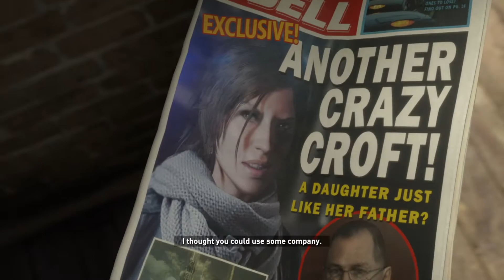Playing the Tomb Raider after 5 years | Rise of the Tomb Raider | HD Walkthrough - [PART 1]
Lara Croft, our charming explorer returns in The Rise of the Tomb Raider, which is the Second release of the Tomb Raider Trilogy available on the playstation, Xbox and PC. This gameplay footage was recorded on a PS4Pro.

Huge thanks to Sony and Playstation for letting us share the gameplay!